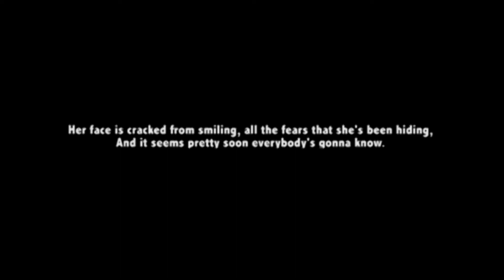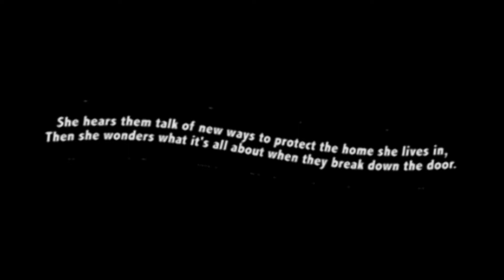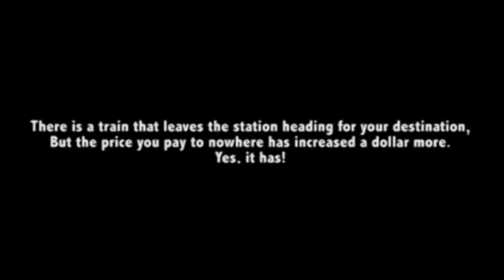Led Zeppelin - Celebration day (Karaoke)